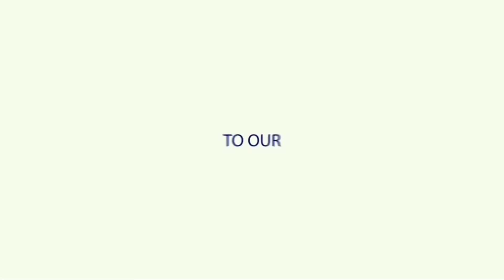CARE FOR SENIOR & OLD DOGS || FOR All DOG'S & PUPPY BREEDS ||BAADAL BHANDAARI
Hello everyone, I'm Baadal Bhandaari and I welcome you to your favorite YouTube channel that's Dogs Your Friends Forever (DYFF).

In today’s blog, I would like to discuss about my experience about common problem among the old age dogs . I have seen many dogs owners saying that there dog had become lethargic now. Let's take a deeper look into such situation and discuss How to over come.

1. All puppies are born deaf.
2. The shape of a dog’s face suggests its longevity: A long face means a longer life.
3. Dog eyes have a part called the tapetum lucidum, allowing night vision.
4. A dog’s nose print is unique, much like a person’s fingerprint.

Link to the previous video about (How to Socializing your Puppy or Dog Breed with other Dogs and People) as given below:-

For More Details About Dog Breeds, Grooming, and Diet Charts, Please Call Us Between 09:00 Am to 06.00 Pm on 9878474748 (WhatsApp Enabled) or request the call back by filling the CONTACT US Form

01. Is your dog getting old ?
02. elder dogs having trouble in digestion
03. Is your dog becoming lethargic.
04. Reasons for low energy level in elder dogs.
05. Solutions to get fitness back of elder dogs
06. Dogs Your Best Friends Forever
07. Dog Care and Puppy Care Videos in Hindi.
08. Dog Life and Breeds
09. Pet Videos
10. Dog Info